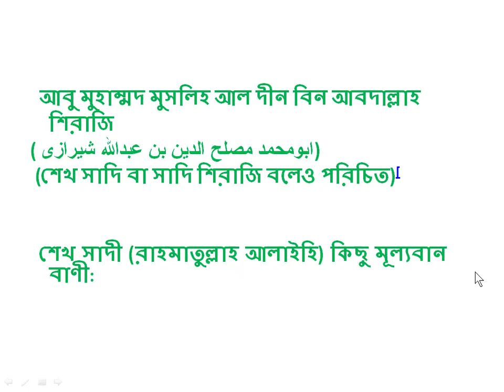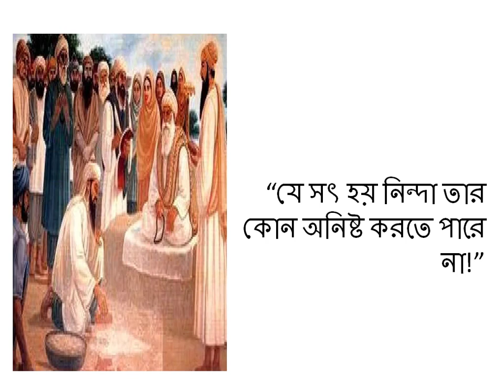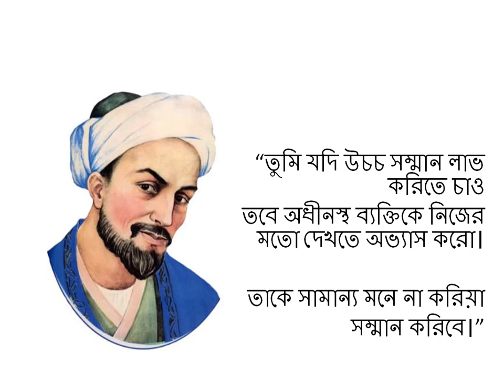Sheik Shaadi (R:) Immortal wordsll শেখ সাদী রাহমাতুল্লাহ আলাইহি অমর বাণীll!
গের গুরুত্বপূর্ণ ফার্সি কবিদের অন্যতম। ফারসিভাষী দেশের বাইরেও তিনি সমাদৃত। তার লেখার মান এবং সামাজিক ও নৈতিক চিন্তার গভীরতার জন্য তার কদর করা হয়। ধ্রুপদি সাহিত্যের ক্ষেত্রে সাদিকে একজন উচু মানের কবি ধরা হয়।